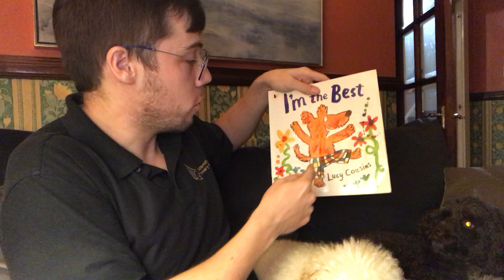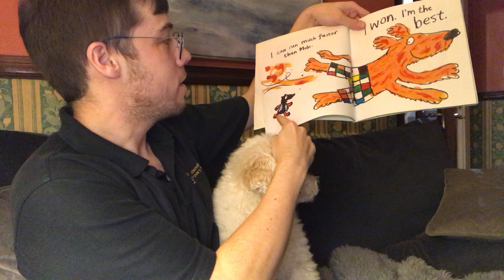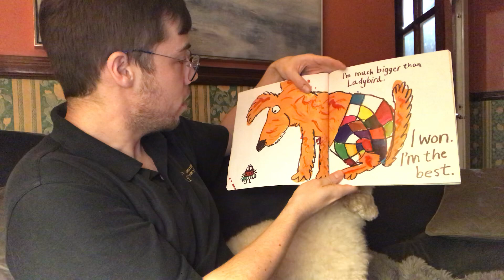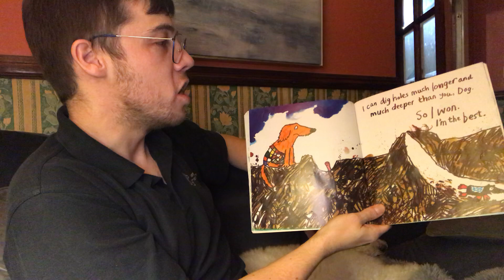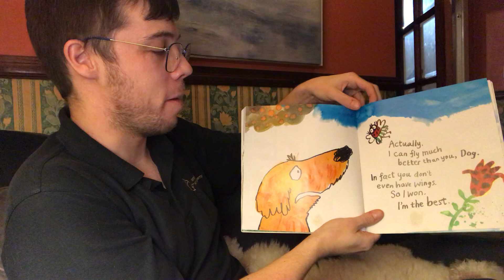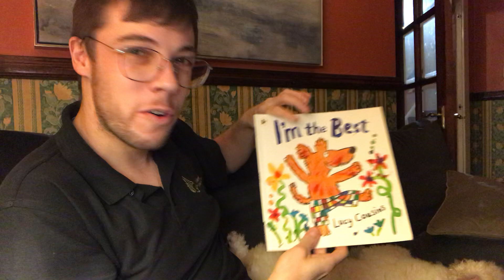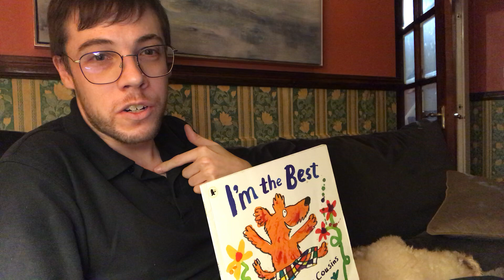Thursday 28th January 2021 - Story time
Listen to the story...after it email me to tell me something that you are really good at, you could ask the people who you live with what they are good at?